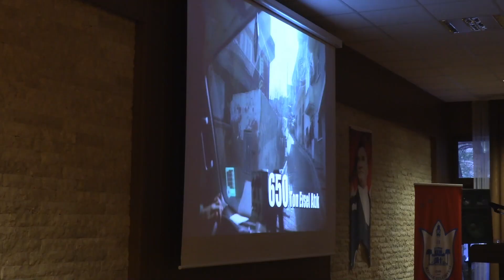Muhtarlar Günü'nde 'Birlikte Konak' Vurgusu